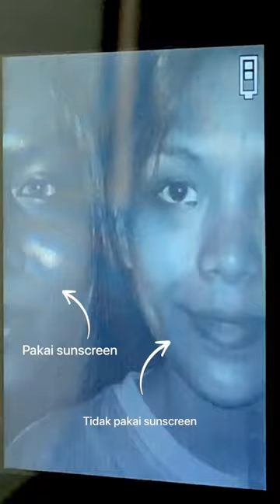Sunscreen Cica Beat The Sun beneran melindungi kulit dari sinar UV gak sih?